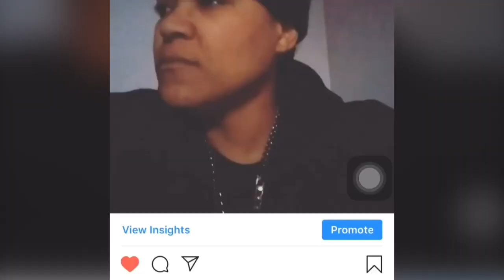On schoolyard Amazon better send me my 🤭